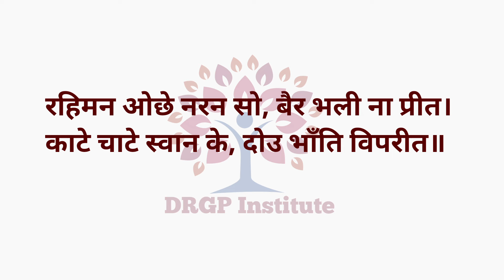RBSE Board Chapter Wise PYQ | Chemistry | Chapter 9 | Amines | 2013-2023 (11years)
RBSE Board PYQ Series Chapter Wise Questions
Chemistry
Last 11 Years Questions (From 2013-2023)